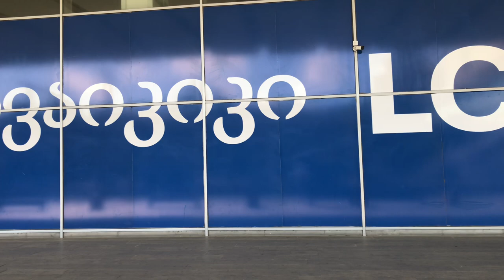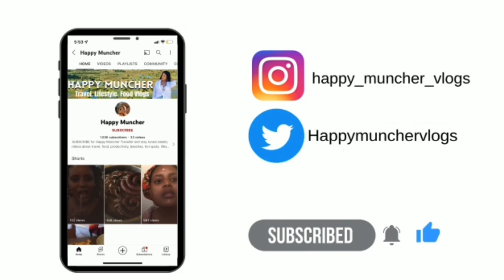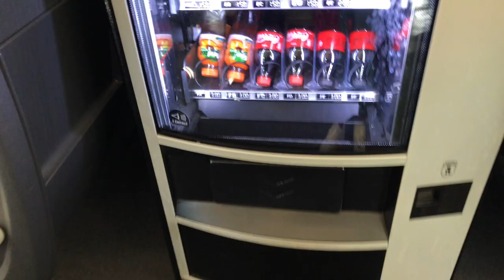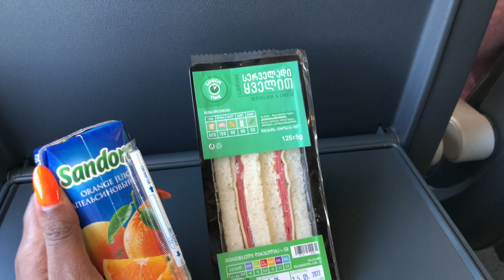TBILISI To BATUMI By Train | First class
Today I left Tbilisi to go to Batumi, I took a train and I'm telling you guys it was A-M-A-Z-I-N-G! I can't wait to show you the wonders of Batumi, It is situated in a subtropical zone at the foot of the Caucasus. Much of Batumi's economy revolves around tourism and gambling (it is nicknamed "The Las Vegas of the Black Sea"). I hope you guys love Batumi as much as I do. I will show you guys an Apartment tour as well.